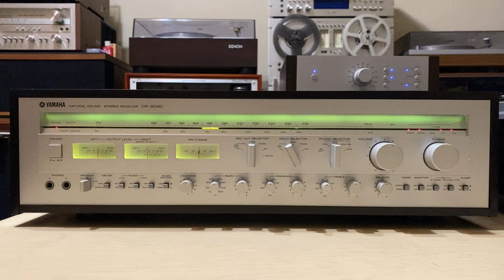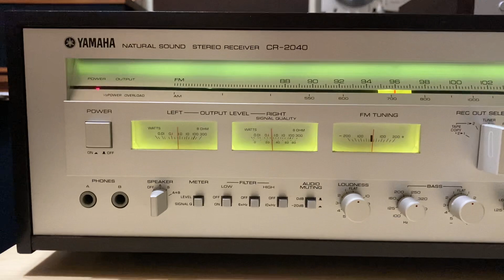Yamaha CR-2040 & The Smiths - How Soon Is Now?